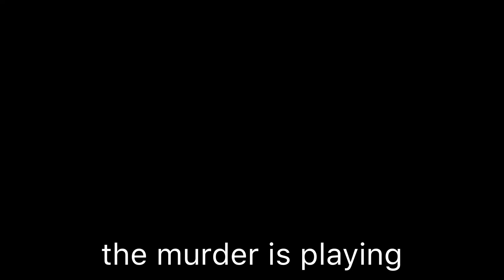Flicker || Gacha Life Mini Movie - Chaper 1-7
Kees - Muffin Man

Lara - Savior

Vinny - Medic

Alex - Twin

Sabrina - Detective

Kai - Murderer

Amani - Psychic

Nataila - Twin